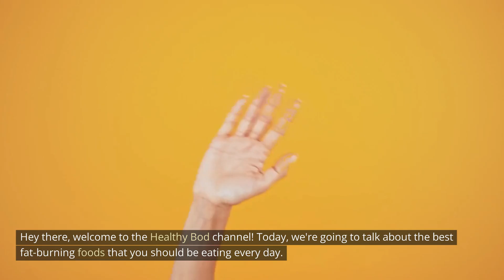Fat Burning Foods You Should Eat Every Day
Looking to burn fat and lose weight? In this video, we'll be sharing the best fat-burning foods that you should be eating every day. These foods are not only healthy and delicious, but they can also help you achieve your weight loss goals. So let's get started and learn about the top fat-burning foods!

It's important to note that while these fat-burning foods can be beneficial for weight loss, they should be consumed as part of a balanced and healthy diet. Always consult with a healthcare professional before making any major changes to your diet or exercise routine.